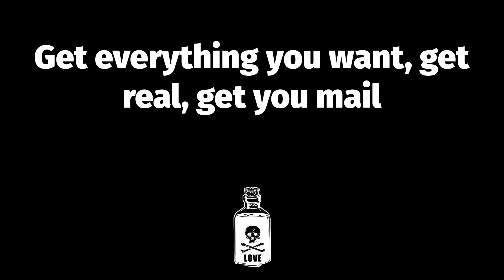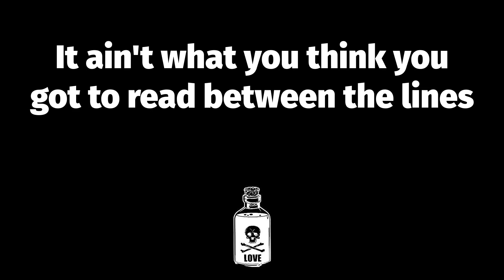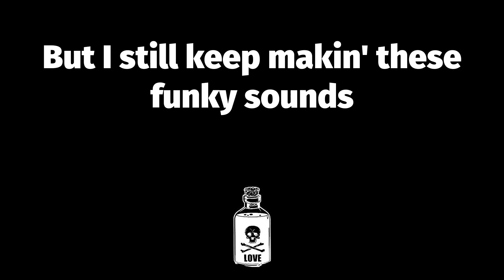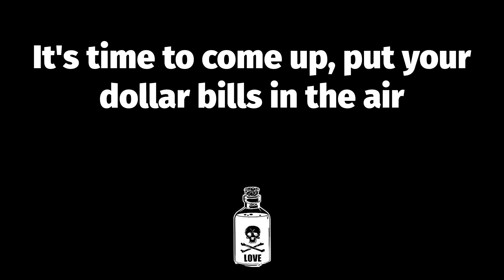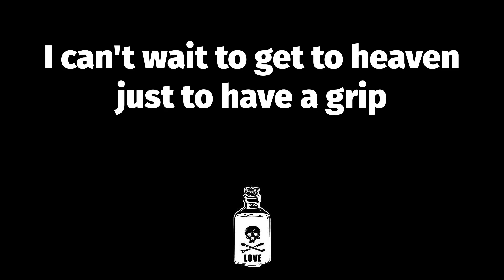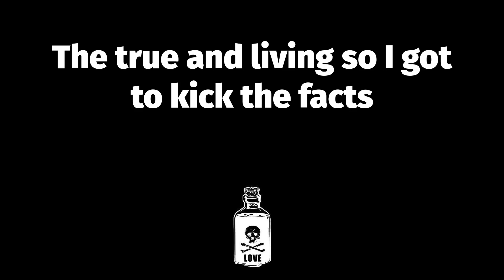🔥 Gettin' It (Lyrics) - Too Short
📝 Gettin' It Lyrics:
That's right, album number ten, Short Dawg's in the house
It's gettin' close to the end y'all
But we gonna kick it like this on the last album
Now let me holler at you partner, spit this game
In you ear for a minute, quit complaining
'Bout how you can't spend it 'cause you ain't got it
You got what it takes but not enough to get started
I hope you get the message, no it's not a test it's
Just me ridin' legit, they can't arrest me or bust me
I'm still hungry, I want some more stuff
Get fat and watch my whole crew blow up
So get yours, and buy my new album
Peep the game and don't be like Calvin
Get everything you want, get real, get you mail
Get your girl to make bail and get your ass out of jail
You should be gettin' it, everything you want
Everything you dreamed of, never have to front
You should be gettin' it, gettin' money
I'm talking 'bout you black, don't laugh it ain't funny
You should get a good lawyer, like Johnny Cochran
Swear to tell the truth, hell no I didn't pop him
Get your kids to school, so they can get an education
Get a degree, and take a vacation
You see I got all my game from the streets of California
Young millionaire with no high school diploma
Livin' real good, taking care of my folks
Roll up a fat one for the players to smoke
Short dawg in the house, I know you ain't trippin'
'Cause Life is Too $hort, you gotta Get In Where You Fit In
Stop looking for what you never seem to find
It ain't what you think you got to read between the lines
'Cause life ain't long, for a young black man
Tryin' to make money doing all he can
Sellin' dope don't ya hope he would go to class
But the boy makes money and he makes it fast
With the twenties on top and the fifties on the bottom
A flock a top notches, oh yes, we got 'em
It's been a long time since I first got down
But I still keep makin' these funky sounds
Get your money mayne
Get yours
You should be gettin' it
Get it while the gettin' is good, get it while you can
Get it while the gettin' is good
Get yours
I know you tired of being broke just hanging out
You got a lot a dreams but you can't get out
The first thing you need to do is set yourself some goals
Think positive, everything else is old
And work hard, never stop hustlin'
'Cause they just love to see the black man strugglin'
(So what are you saying Todd?)
It's time to come up, put your dollar bills in the air
He said meet me at the White House and I was there
'Cause I'm one in a million, black man rising
They wanna keep me down but I always surprise 'em
Spend my money in the hood, I know it's all good
And you should do the same I told you peep the game
From Too $hort, you know I'm the man
I lend my brother a hand 'cause I know I can
I keep going and goin' but I'm not the pink bunny
'Stead of beatin' on a drum I never stop thinkin' money
I'm gettin' all I can if you don't you slip
I can't wait to get to heaven just to have a grip
When I was broke, I couldn't afford a meal
But now I'm now rich I can't be fake I gots to keep it real
It's been a long time baby since I first got down
But it still keep making these funky sounds
I earned my respect in the street
The ghetto's been good to me
I'm never gonna to turn my back
The true and living so I got to kick the facts